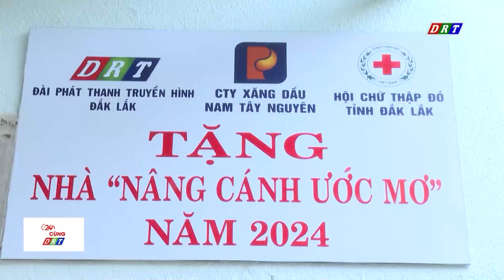Trao nhà nâng cánh ước mơ